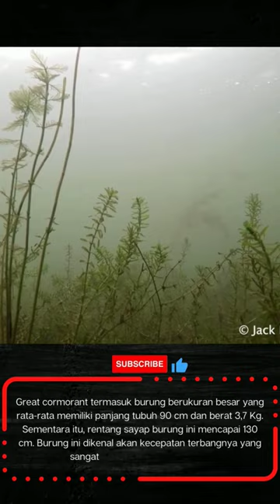Fakta Unik burung Great Cormorant